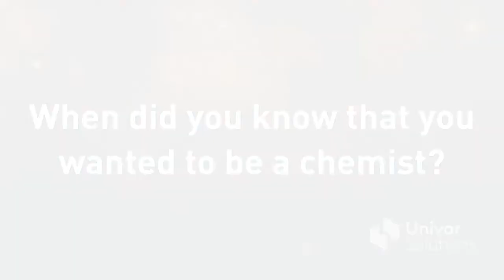(S)heroes Wear Lab Coats: Meet Dr. Dejana Drew – Inspiration & Advice for Future Women in STEM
Dr. Dejana Drew, Director of Technical Solutions North America, is passionate about inspiring future Science, Technology, Engineering and Mathematics (STEM) leaders, leading lab demonstrations and hands-on experiments at exclusive STEM days for young boys and girls that are hosted in the Univar Solutions Houston Solution Center lab.

Learn more about Dr. Drew’s inspiration, influences and advice for young women interested in pursuing STEM careers.

This video is an official component of Univar Solutions (S)heroes Wear Lab Coats campaign. We’re on a mission to help inspire the next generation of women in Science, Technology, Engineering and Mathematics (STEM). Get to know more of the women in our labs and technical areas